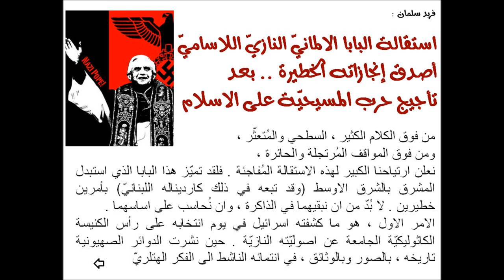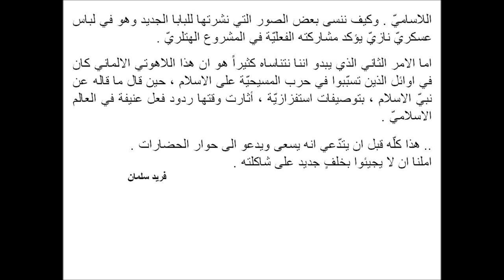استقالة البابا النازيّ مؤجج حرب المسيحية على الاسلام